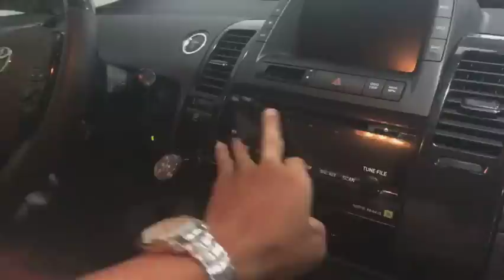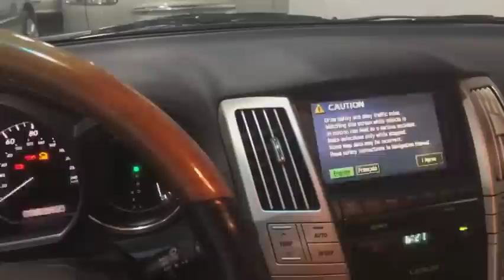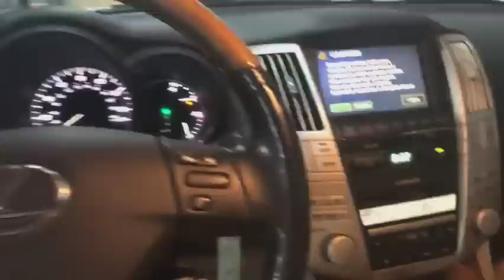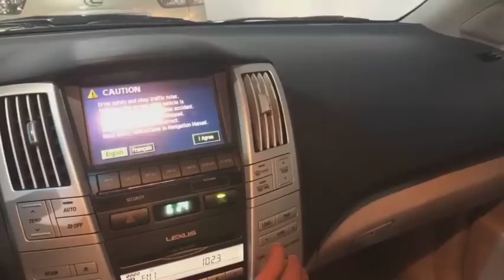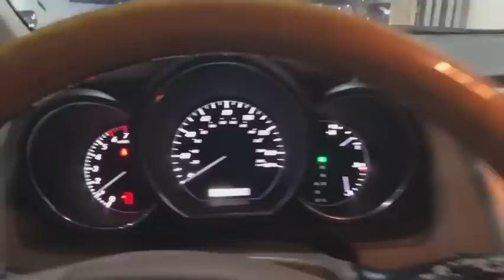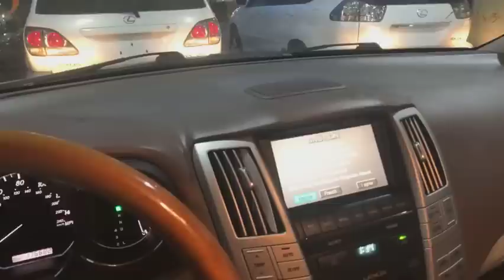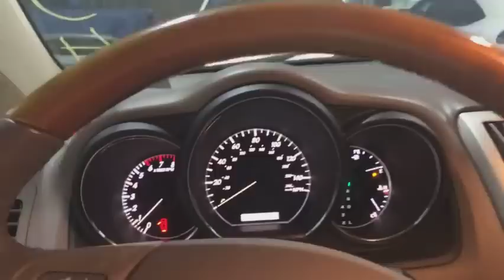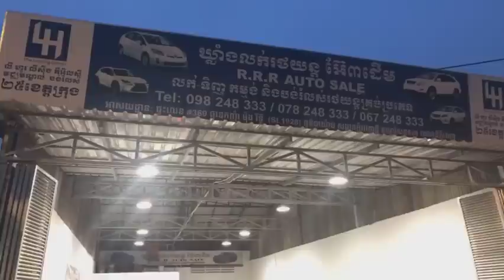2005 RX330 Half full Option Silver | Camry Balen XLE White & 2007 Prius full option Black for sale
Hello ! Everyone, Wellcome to my channel. My channels made Video about Knowledge Technology For Car.2005 RX330 Half full Option Silver | Camry Balen XLE White & 2007 Prius full option Black for sale by car shoping..